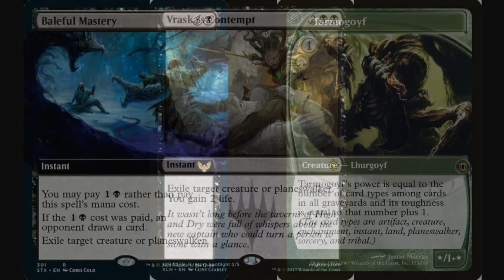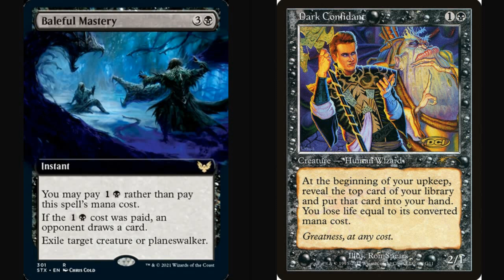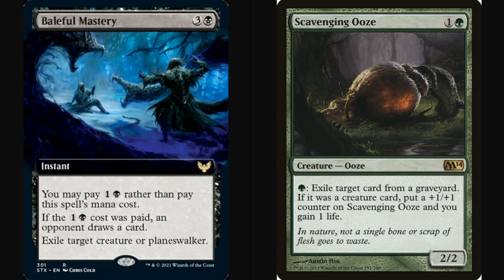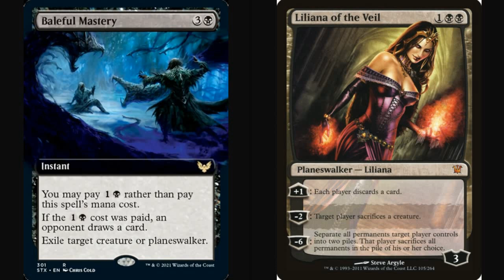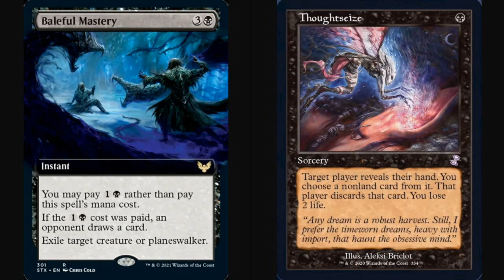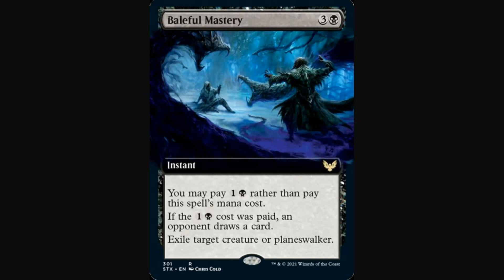Baleful Mastery: Will It Rock?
Is Baleful Mastery good enough for BGx (Rock, Jund, Abzan, or Sultai) in Modern?